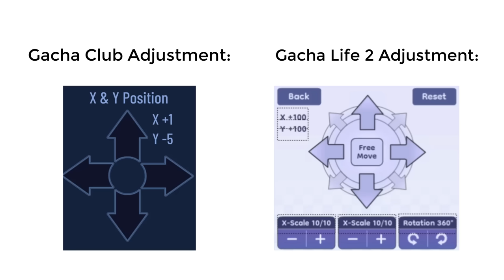Gacha Club VS Gacha Life 2 😰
Do you think Gacha Club will Be Replaced By Gacha Life.